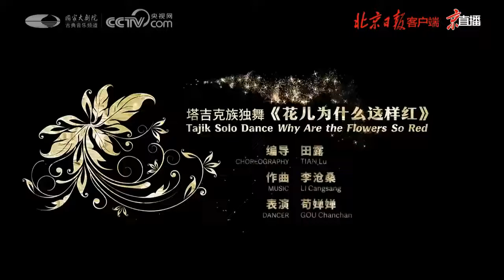花儿为什么这样红Remix Why are the flowers so red Tajik Wakhi Pamir dance by Han girl dancer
0:00~0:36 copyright
西域音乐🐫Chinese Western Regions Music（Arabia Persian Pakistan India Arabic middleeast asian west asianstyle music BGM）موسیقی چینی الموسيقى الصينية
🦅Wakhi Music👑China Tajik Music 🌞Pamir Music💃Dance Music 塔吉克族音乐 Hunza Wakhan Kanjut  Burushaski Xikwor Sarikoli Gojal Tashkurgan Nazar Sost
Tovshuur Music Oirat Mongolian Music💃kalmak kalmyk song🐴  新疆卫拉特蒙古托布秀尔音乐 Xinjiang Oirats Music Songs
😂Funny Happy Chinese Music BGM（No Copyright）欢快滑稽幽默逗比搞笑配乐音乐idiot chutiya bewakoof